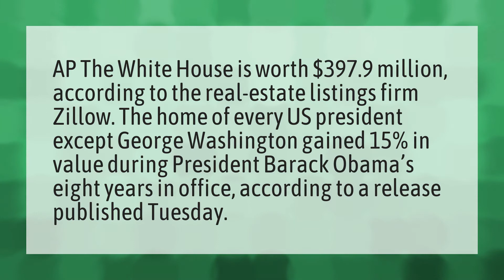How much is White House Worth?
White House Briefing • How much is White House Worth?